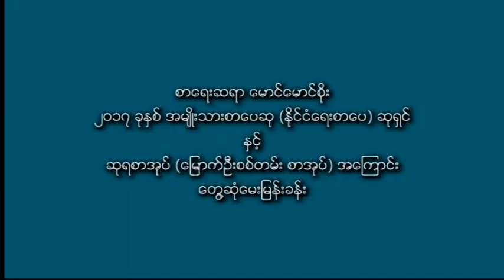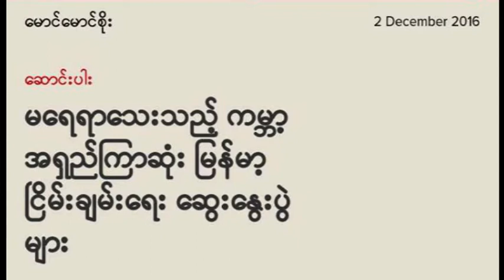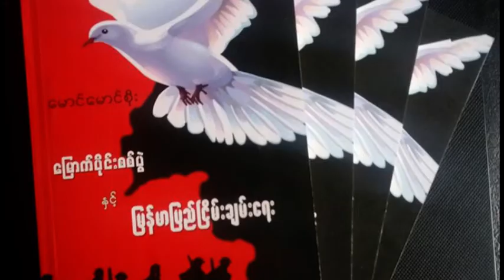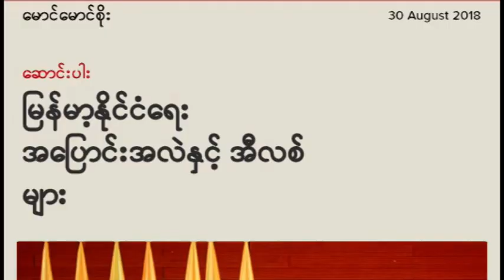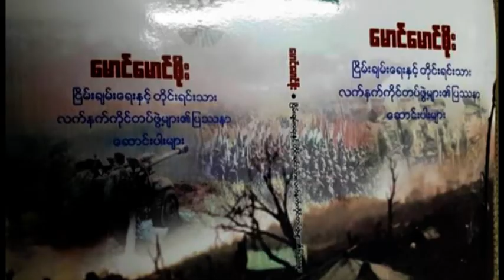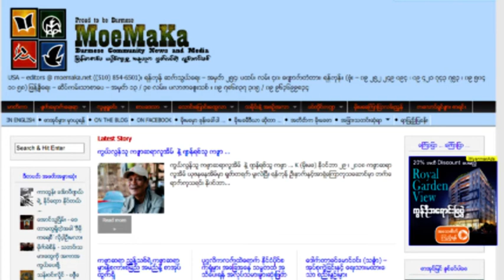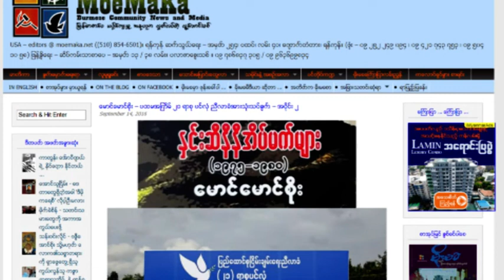DVB - အမ်ဳိးသားစာေပဆုရ ေျမာက္ဦးစစ္တမ္း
၂၀၁၇ အမ်ဳိးသားစာေပ (ႏိုင္ငံေရးစာေပ) ဆုရ ေျမာက္ဦးစစ္တမ္း အေၾကာင္း စာေရးဆရာ ေမာင္ေမာင္စိုးႏွင့္ ေတြ႔ဆုံေမးျမန္းခန္း